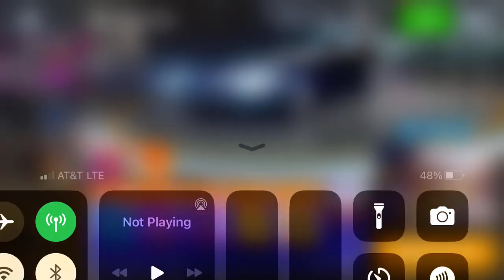Asphalt 8 - Italian Holidays | Maserati Alfieri | 01:34:301